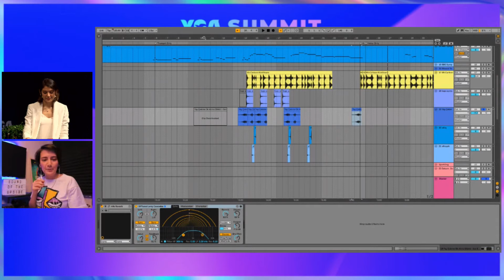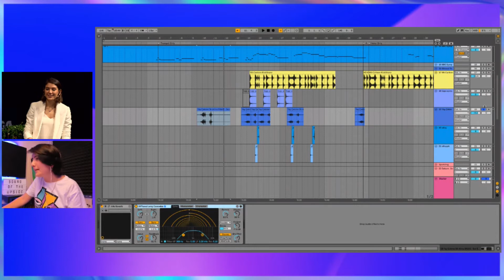Beril Sarıaltun & Ayça Yağışan - 1st Day Ending | YGA Summit 2021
YGA is a non-profit, non-governmental organization established in Turkey.
It cultivates double-winged young people that allow us to look to the future with hope.

These young people develop their wings of conscience and competency while producing innovations that are beneficial to all humanity.

They produce technology-based first-of-its-kind solutions to social problems with their start-ups.

If you want to learn more about YGA Projects & Programs, please